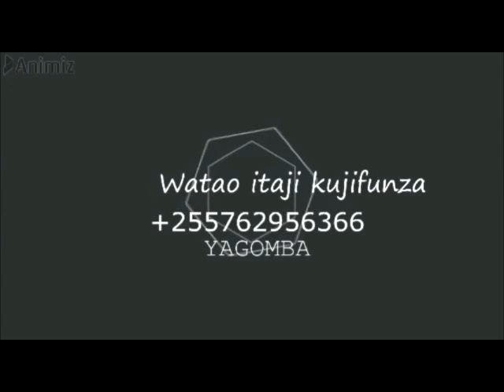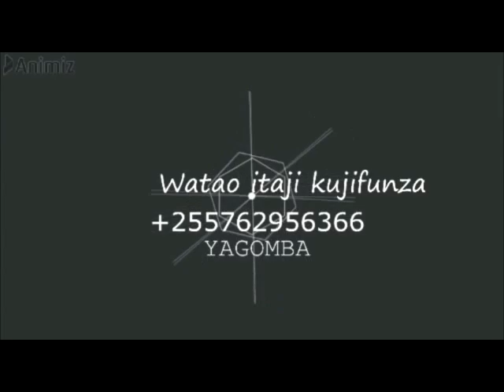UFUGAJI WA SAMAKI NA MAGONJWA YAKE HUU UNAITWA 'POP EYE'